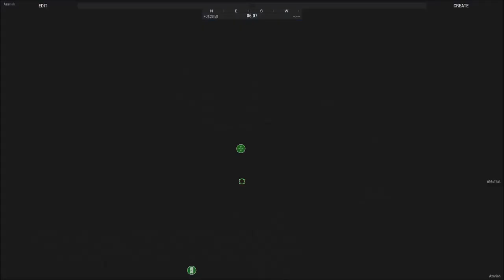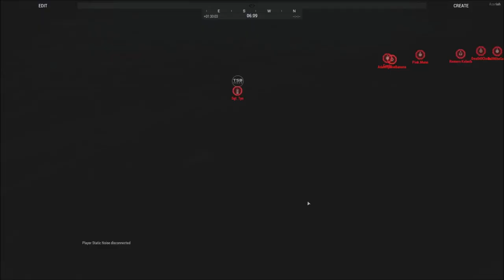When the playerbase gives Liru an evil idea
You just gotta make sure there's a reason to do it...

Wanna buy some sweet sweet Liru gear?

Lcpl Liru
1350 Beverly Road